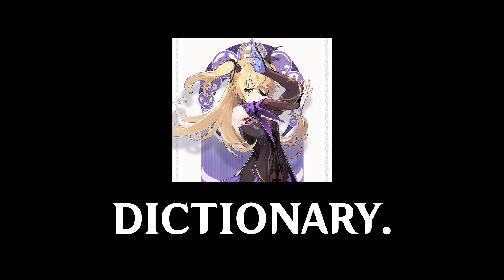Genshin Electro Characters in one word ⚡